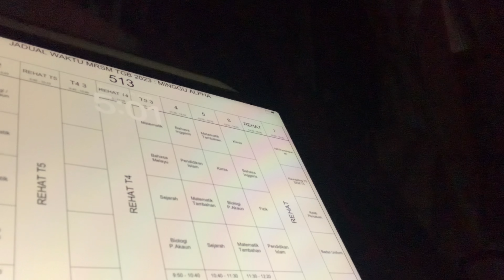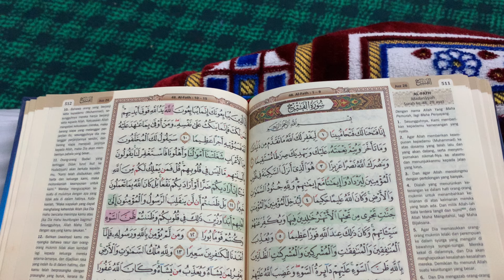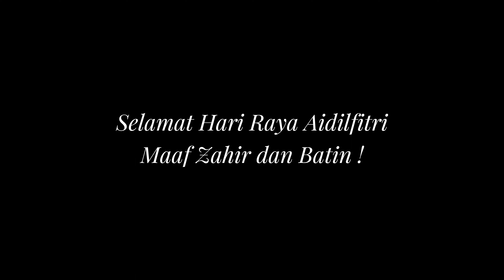Ramadan Diary @ MRSM TGB | Vlog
23/03/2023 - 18/04/2023 @ MRSM Tun Ghafar Baba